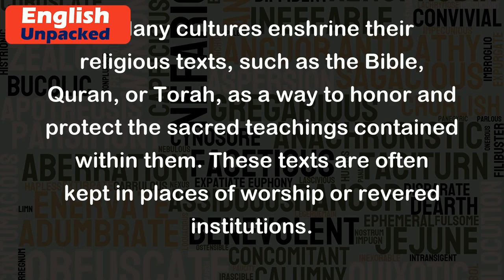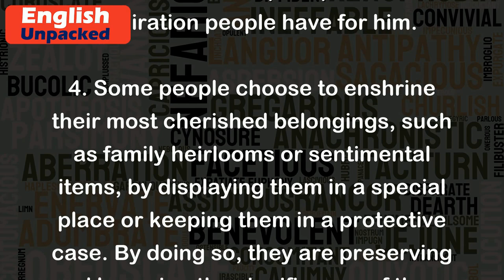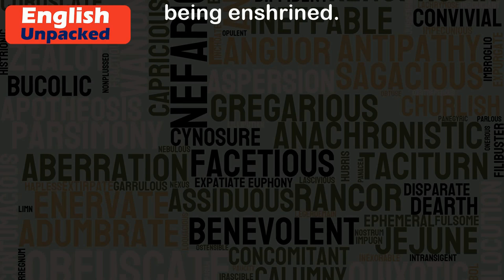Enshrine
The word "enshrine" is a verb that means to preserve or protect something important or valuable, often by placing it in a sacred or revered place. It can also refer to the act of treating something with great respect and reverence, as if it were sacred.
Here are a few examples to help illustrate the usage of "enshrine":
1. The Declaration of Independence is enshrined in the National Archives in Washington, D.C. This means that the document is protected and preserved in a special place, showing its importance and significance in American history.
2. Many cultures enshrine their religious texts, such as the Bible, Quran, or Torah, as a way to honor and protect the sacred teachings contained within them. These texts are often kept in places of worship or revered institutions.
3. The memory of Martin Luther King Jr. is enshrined in the hearts of millions of people who continue to be inspired by his message of equality and justice. In this context, "enshrine" is used metaphorically to describe the deep respect and admiration people have for him.
4. Some people choose to enshrine their most cherished belongings, such as family heirlooms or sentimental items, by displaying them in a special place or keeping them in a protective case. By doing so, they are preserving and honoring the significance of these objects.
5. In the world of sports, certain athletes are enshrined in their respective Hall of Fame. This means that their achievements and contributions to the sport are recognized and celebrated, solidifying their legacy for future generations.
In all these examples, "enshrine" is used to convey the idea of preserving, protecting, and treating something with great reverence and respect. It emphasizes the importance and significance of the object or concept being enshrined.